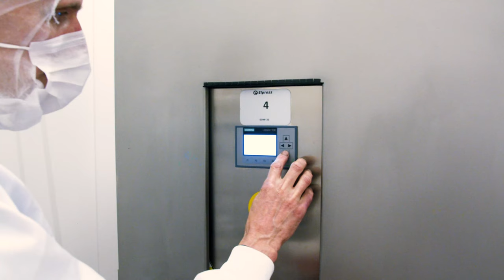Reference video | Remkes Poultry & Elpress | Quality and hygiene go hand in hand in our industry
Watch the reference video of Remkes Poultry. Do you want to stay informed about new (reference) videos? Then follow our channel

Remkes The Poultry Family has been involved in the poultry industry since 1928. Delivering quality in a sustainable way is of paramount importance to this family business from Epe. A good hygienic process is a must.

Food safety within Remkes has increased partly due to a forced hygiene process. Elpress has had the pleasure of supplying, among other things, various hygiene sluices, sinks and a container washer. Watch the video and the images below for a better impression.

Would you like to know more about this project? Check out the photos and products on our